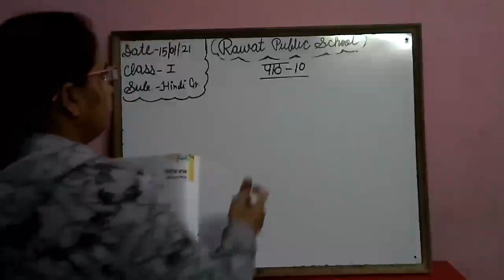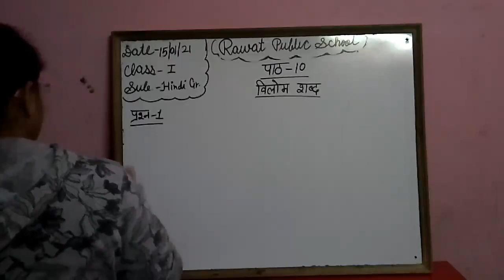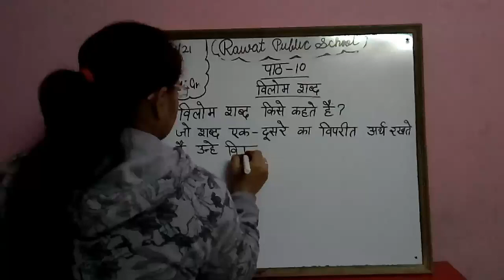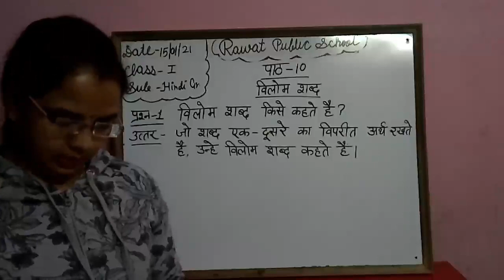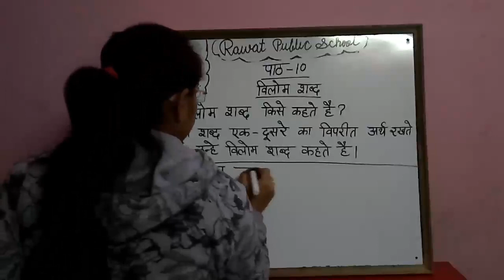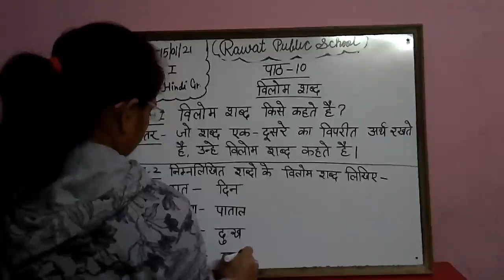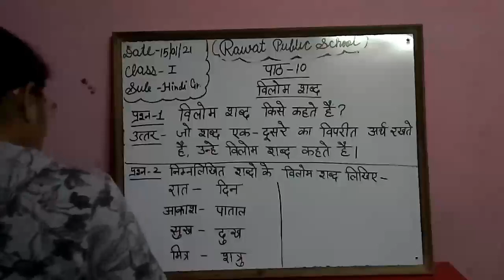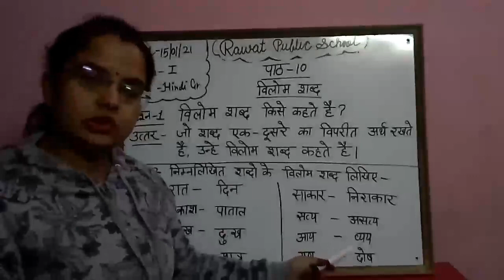15-01-21 Class-1 Subject-Hindi Grammar